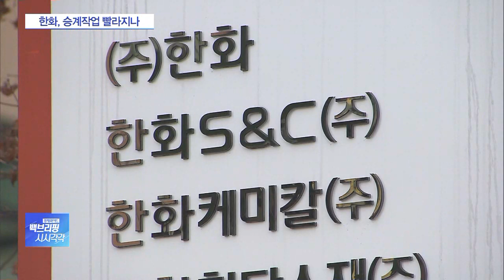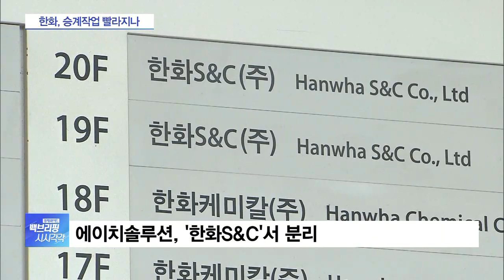김승연 세 아들 회사, 한화 주식 1.46% 사들여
[앵커]

김승연 한화그룹 회장의 세 아들이 소유한 회사가 지주회사 역할을 하는 한화의 주식을 매수했습니다.

매수 배경을 짚어 봅니다.

이한나 기자, 우선 어떤 회사가 한화의 주식을 매입한 겁니까?

[기자]

네, 한화그룹은 지난달 에이치솔루션이 그룹 지배회사인 한화 주식 1.46%를 매수했다고 공시했습니다.

에이치솔루션은 한화그룹 김승연 회장의 세 아들이 지분 100%를 보유한 계열사입니다.

이번 매입으로 최대 주주인 김승연 회장과 특별관계자들이 보유한 한화 지분은 30.47%에서 31.93%로 증가했습니다.

[앵커]

에이치솔루션은 구체적으로 어떤 회사인가요?

◇백브리핑 시시각각 (월~ 금 오전 11시 30분 ~11시 50분, 앵커: 안지혜)
◇전화: 이한나 기자